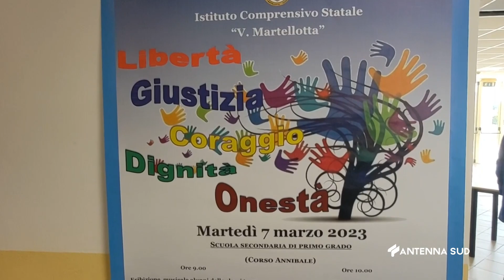07 Marzo 2023 Taranto giornata della legalita' alla martellotta